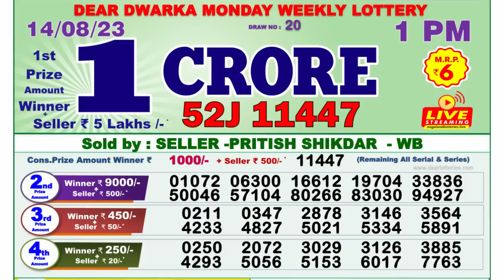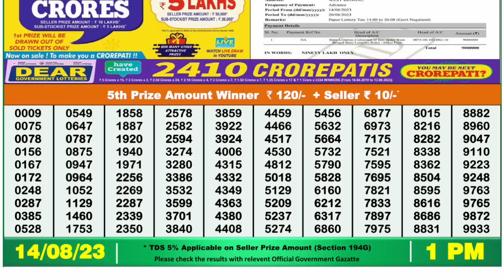Dear Lottery Sambad 1pm today 14.08.23 Nagaland State Lottery Result